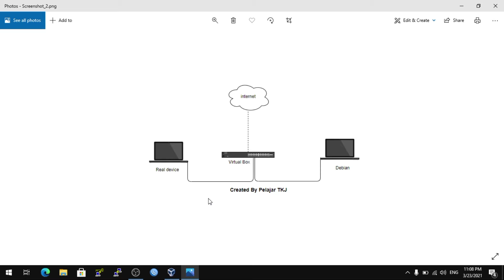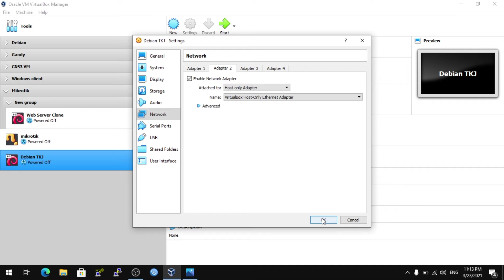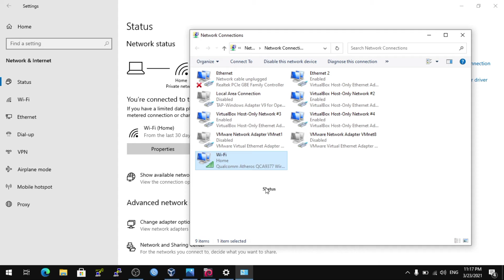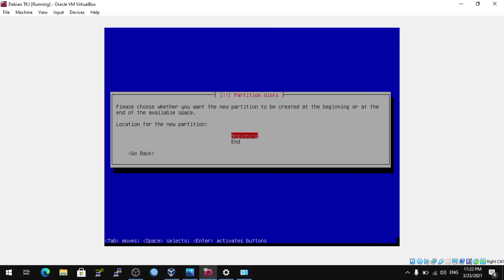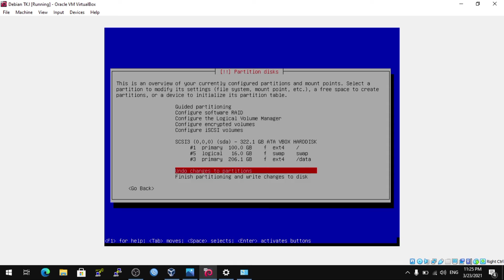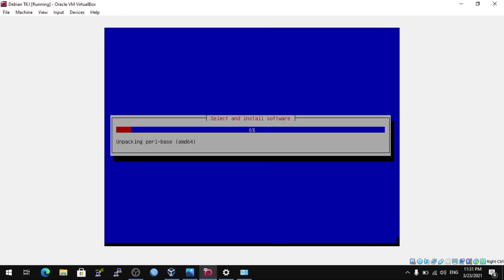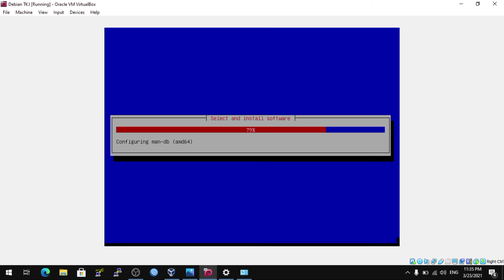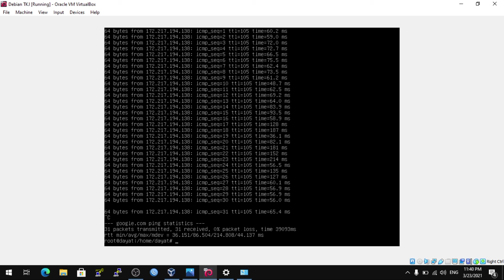Lab-01 Instalasi Debian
Pada vidio kali ini saya melakukan instalasi debian menggunakan virtual box, dimana saat akan melakukan instalasi kita harus mempersiapkan apa saja yang dibutuhkan yaitu :

1. File iso debian
debian-9.6.0-amd64-DVD-1.iso